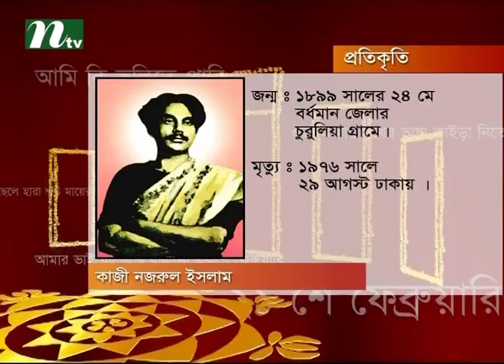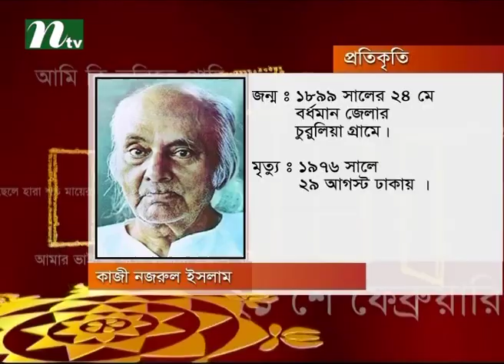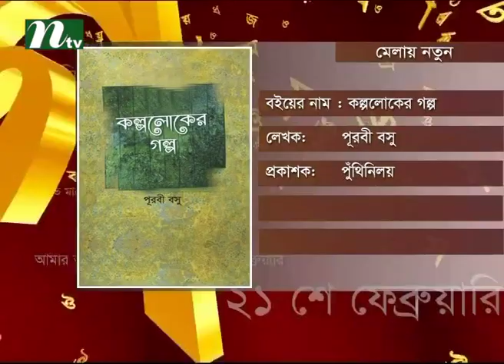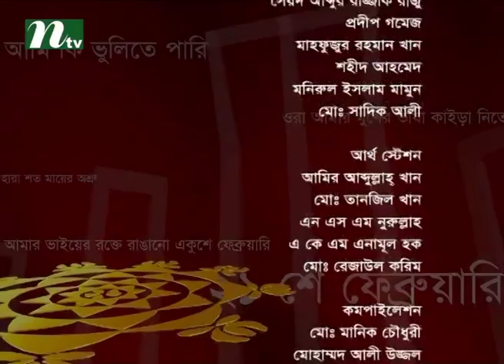Programme on Boi Boshonte I Book Fair February 2016 | Episode 04